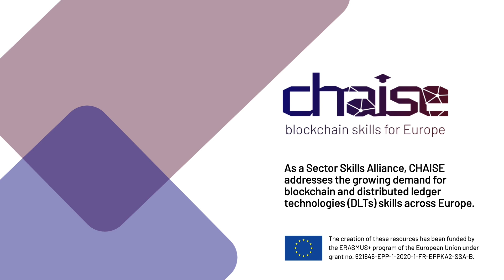The IOTA Foundation and its commitment to blockchain skills via the CHAISE project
A video by CHAISE consortium partner IOTA

CHAISE is a Sector Skills Alliance financed by the Erasmus+ programme. Our core mission is to develop a strategic approach on blockchain skills development for Europe as well as to deliver future-proof training solutions, in order to tackle blockchain skill shortages and to respond to the current and future skill needs of the European Blockchain workforce.

CHAISE does not have any control over advertisements added by YouTube to the videos on the CHAISE channel. CHAISE and the European Commission do not endorse the ads nor do they make any revenues from these ads.